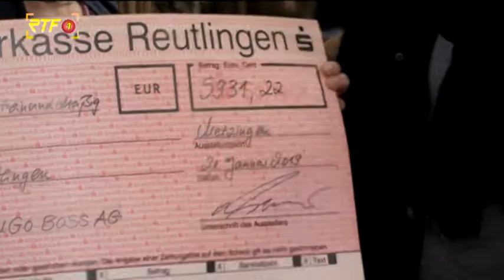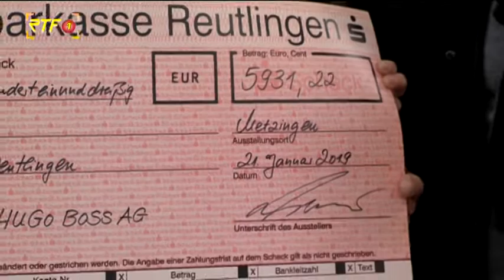Prominente Bedienung in der Reutlinger Vesperkirche und Scheckübergabe von HUGO BOSS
Bundestagsabgeordneter Michael Donth hilft in der Vesperkirche Reutlingen und Hugo Boss spendet.